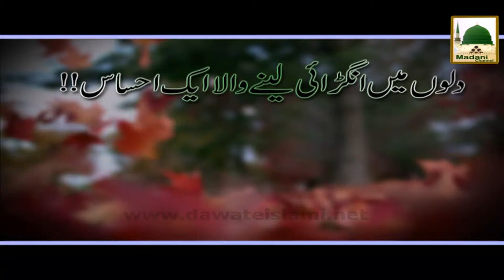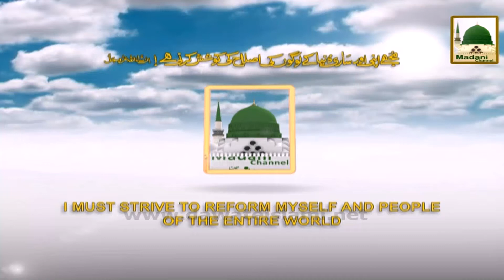Promo - Islami Zindagi - Topic Hosla Afzai - 26 Feb 08am